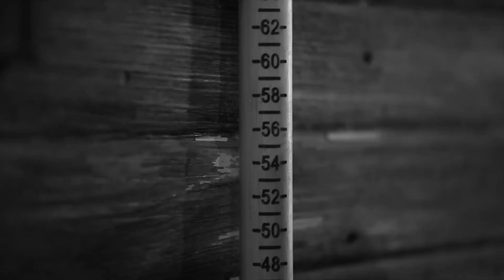Mary J. Blige - Training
"The London Sessions" [2015]